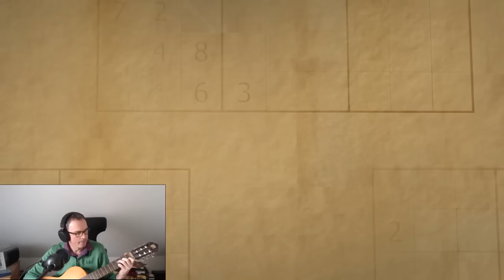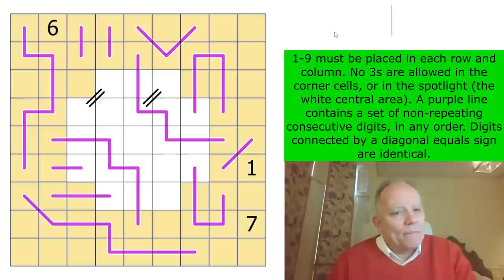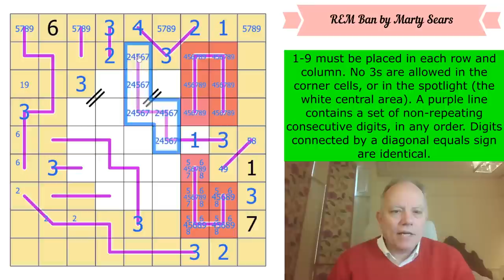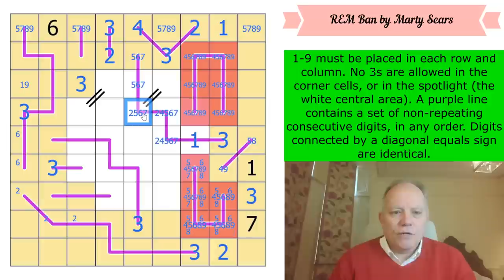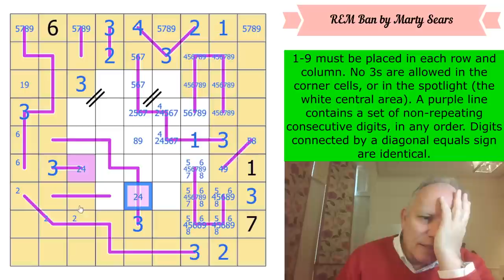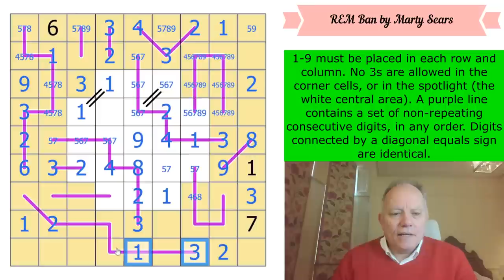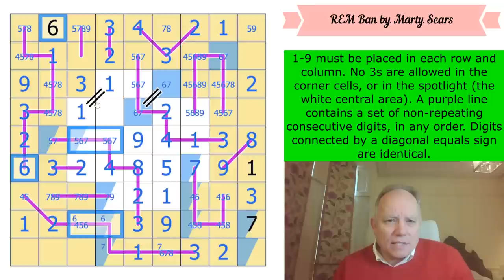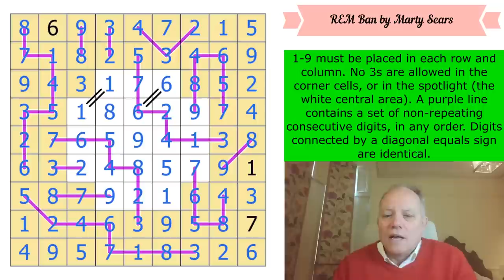That is NOT 3 in the Corner!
Note: the rules card in the video DOES NOT MENTION that all possible equals signs are given, although Mark explains this in the rule explanation. Here's where you can try REM Ban by Marty Sears
1-9 must be placed in each row and column. No 3s are allowed in the corner cells, or in the spotlight (the white central area). A purple line contains a set of non-repeating consecutive digits, in any order. Digits connected by a diagonal equals sign are identical. All possible such equals signs are given.

Send in the solution by the 20th to be entered to win the prize, or by the 10th to get your name read on the channel! Join us on Patreon at the $2/month level or higher to try these puzzles, $3/month or higher to have access to solution videos. (Any Patreon member gets access to a Patreon-only discord channel to discuss the Patreon Reward puzzles and get help if you need it!)

* Lots of other content available, including past rewards, amazing crossword solves and Simon and Mark engaging in a couple of collaborative sudoku solves. *

Check out our GAS pack with brand new Genuinely Approachable Sudoku puzzles by clover!, Philip Newman, and Sam Cappleman-Lynes, an in-app purchase from the (free) Cracking the Cryptic app. In that app you also get a free pack of puzzles by Prasanna Seshadri (one puzzle of each variant of our existing apps), a FREE pack of 23 puzzles in celebration of our reaching 500k subscribers, and can purchase DOMINO SUDOKU, a pack of 100 handmade puzzles (40 available at launch, 5 added each month until it reaches 100) by some of the best constructors in the world. (Coming soon: another GAS pack and a LINES sudoku pack!)

There are also seven videos of Simon and Mark solving the 500k pack puzzles in live streams. See the playlist on the channel to get to them.

▶Credits◀
SOFTWARE: Thanks to Sam Cappleman-Lynes and Sven Neumann
Logo: Melvyn Mainini
Opening Credits: Joel Blundell